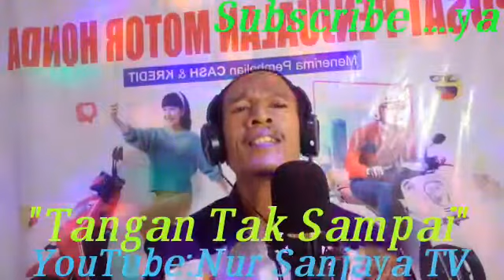Tangan Tak Sampai - Karaoke Live. Shorts.